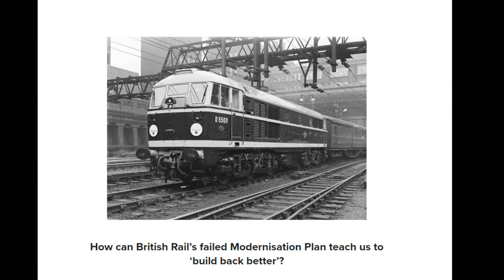Little Dark Age - British Steam (Railworks AMV) [copyright friendly]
Thought to remake that old railworks music video due to the music being heavily copyrighted